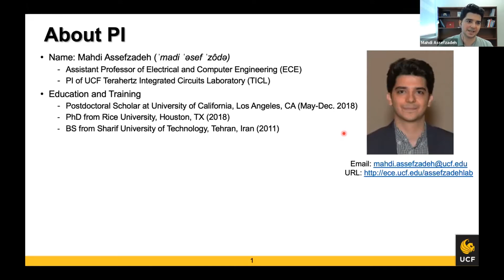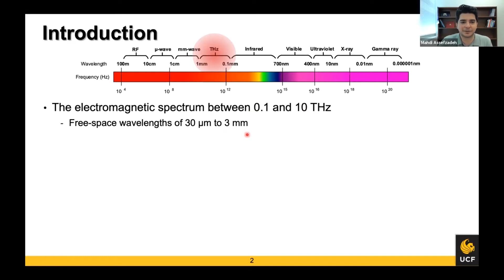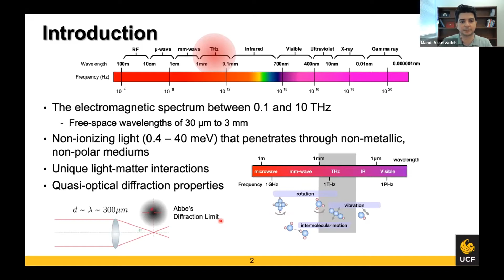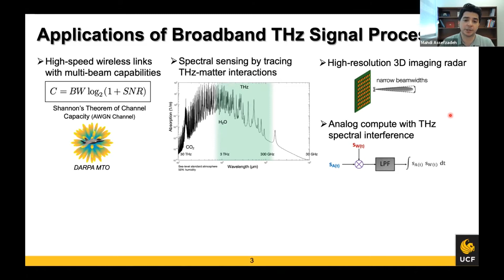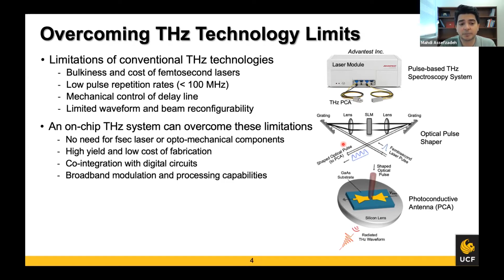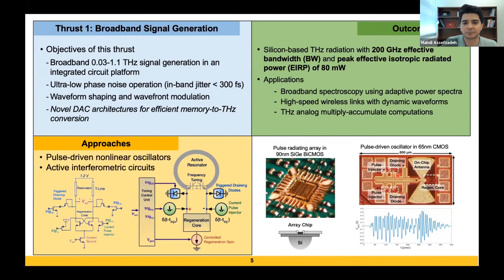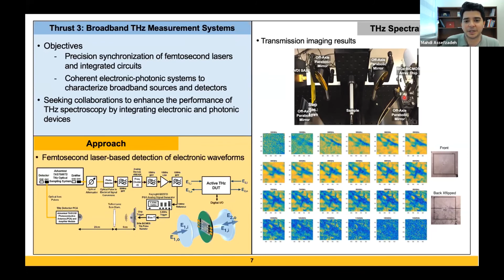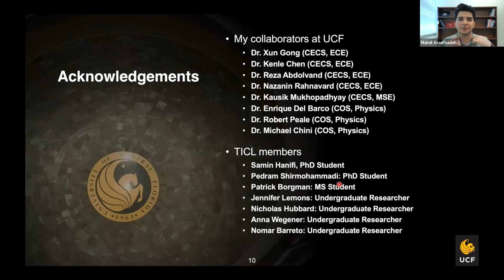Mahdi Assefzadeh, Ph.D. – UCF Dept. of Electrical and Computer Engineering – Sept. 17, 2021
Mahdi Assefzadeh, Ph.D., presents “Integrated Circuits and Systems for Terahertz Signal Processing,” and overviews his research in active non-linear interferometers that can process broadband THz signals with significantly higher power efficiency and processing density than conventional continuous-wave or pulse-based signal processors. Integrating them in a low-cost semiconductor platform could revolutionize communications, sensing and artificial intelligence. Zoom-cast Sept. 17, 2021. Produced by the College of Engineering and Computer Science, University of Central Florida, Orlando.